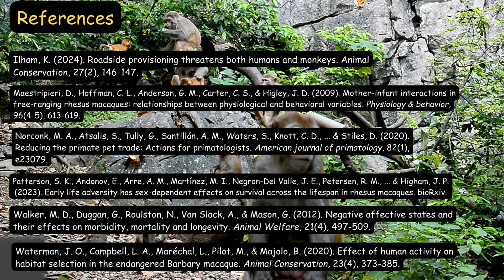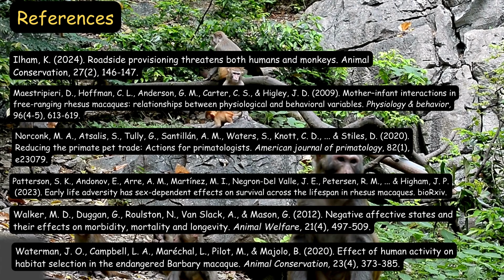Wild vs Captive Macaques: Life Expectancy Gaps Between Wild and Captive Macaques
I wanted to delve into the current research and data showing the different mortality rates between wild and captive macaques. The current data show that, on average, wild macaques live shorter lives compared to their captive counterparts. However, these results are heavily dependent on research taken from captive macaques residing in well managed environments and do not take into account pet macaques who we frequently see being exploited on social media channels. The life expectancy gaps between wild and captive macaques might be narrower than the current research suggest.

#️⃣macaques #️⃣petmonkeys